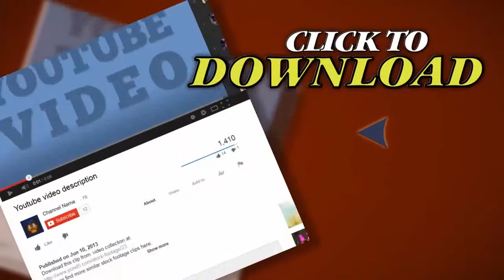Hand Touching Corn. Stock Footage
Thank you for visiting our page Hand Touching Corn. Stock Footage"